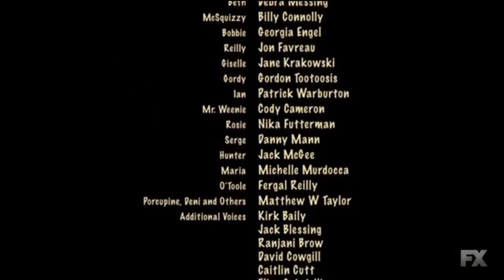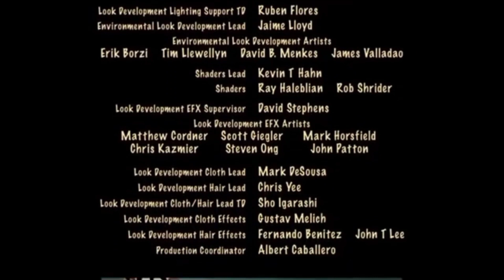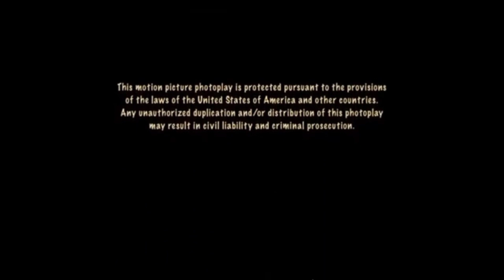Open Season End Credits On FX #2